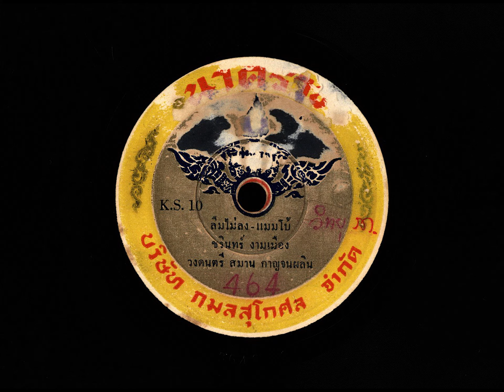ลืมไม่ลง ชรินทร์ งามเมือง ขับร้อง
ลืมไม่ลง
แมมโบ้
ชรินทร์ งามเมือง ขับร้อง
วงดนตรี สมาน กาญจนผลิน
แผ่นเสียงตรา นาคราช
หมายเลขแผ่น  K.S. 10 , 3642
บันทึกเสียง ปี พ.ศ. 2495